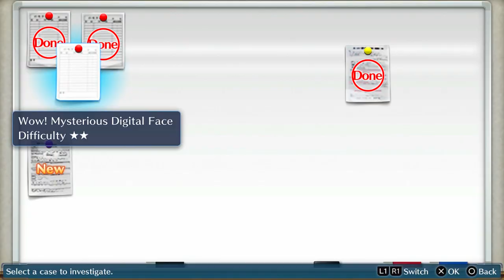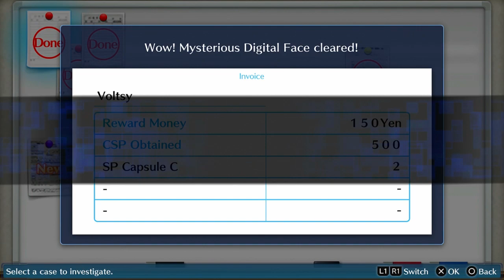Digimon Story: Cyber Sleuth Part 8 Cop Hater! PS4 Gameplay Walkthrough